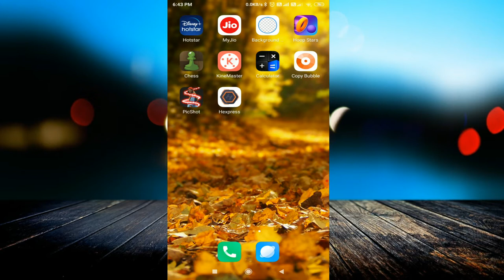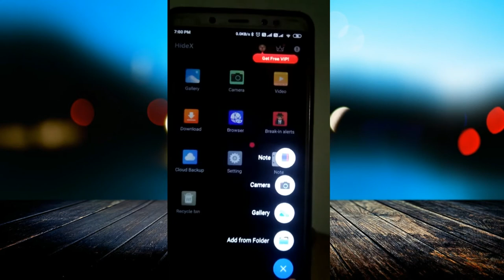मोबाइल डाटा को अपने मोबाइल में ही छिपायें और चोरी होने से बचायें || Calculator Data Locker app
linked site.